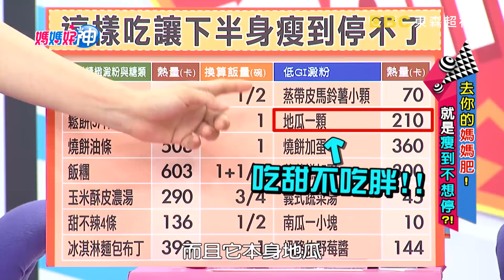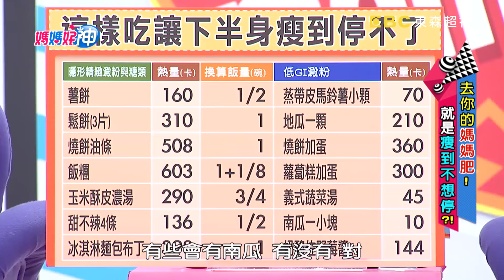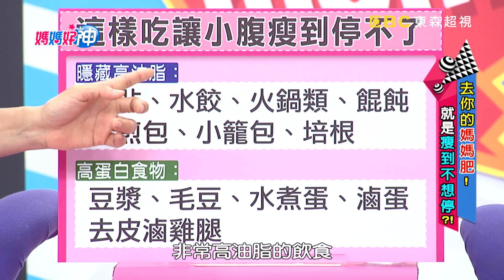去你的媽媽肥！ 就是瘦到不想停？！ 倪雅倫 Nina 20170704 一刀未剪版 媽媽好神Tips for Moms to Lose Weight!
來賓：倪雅倫
好神媽媽：艾芮絲、佩姬、茜茜、Nina、家欣
專家：減重專家邱正宏、營養師李婉萍、健身專家潘若迪
主持：黃瑽寧、鍾欣凌

生完小孩已經好久，下盤還是消不下來，臀部、大腿還是跟懷孕時一樣，怎麼減都減不下來，為什麼上天要這麼折磨媽媽？甚麼原因讓媽媽下盤回不去？哪些方法可以消除下盤媽媽肥，NINA說骨盆健康操幫她找回少女曲線，該怎麼做？潘老師說還有更厲害的？！到底是懷孕吃太多還是顧小孩不夠累，生產前的螞蟻腰總是回不來，腰內肉害媽媽不敢再露腰？！減重專家邱正宏、營養師李婉萍、健身專家潘若迪教妳怎麼吃、怎麼運動來去妳的”媽媽肥”？敬請鎖定超視33頻道每晚八點由黃瑽寧、鍾欣凌主持的「媽媽好神」。